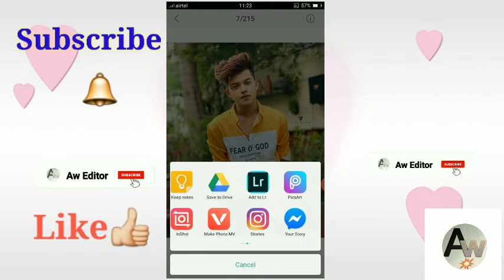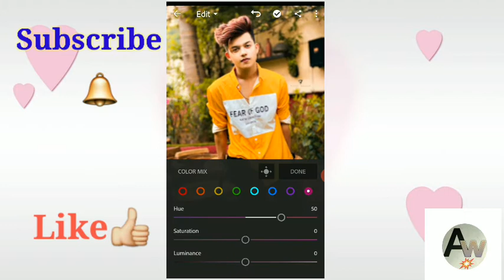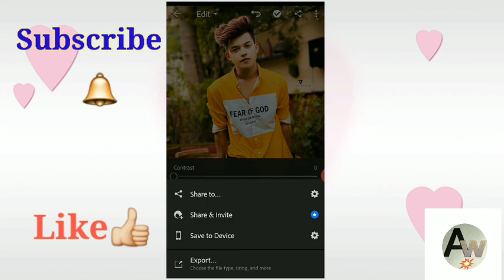Lightroom Photo Editing . (Lightroomediting Aweditor)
Hey guy'sVideo kaisi lgi
Video Acchi lgi to
Video ko Like Aur channel ko

Aw Editor